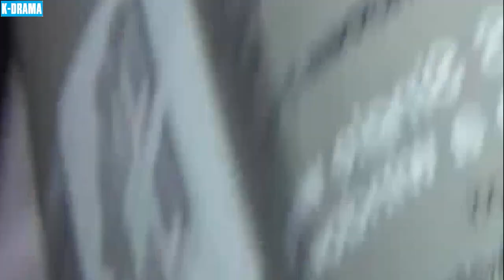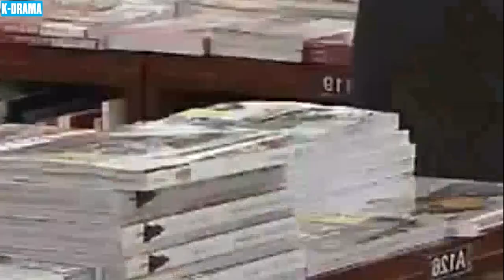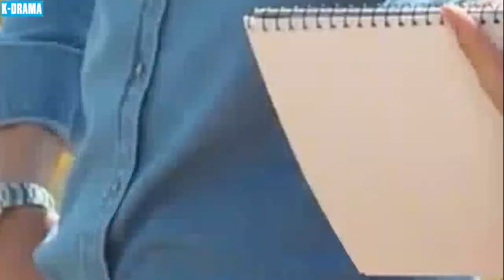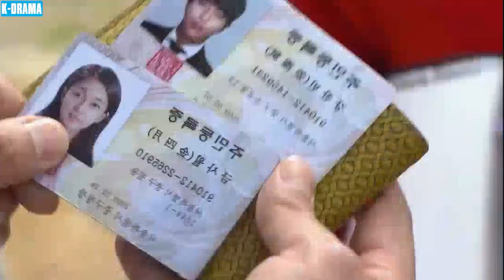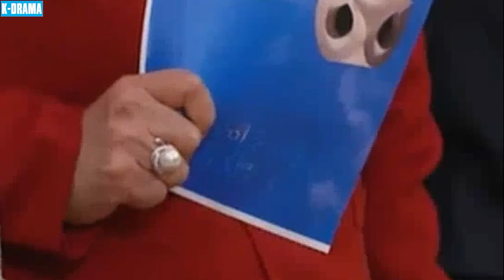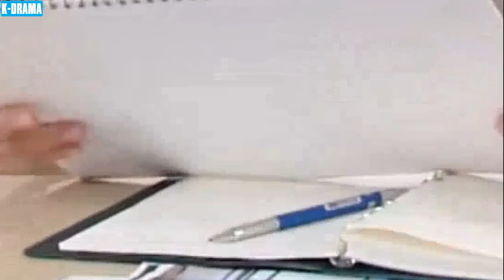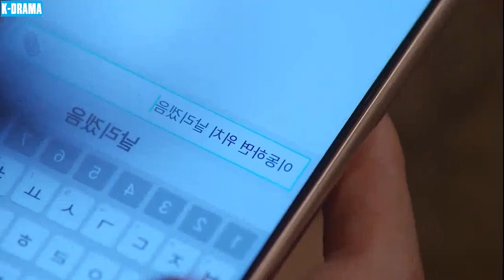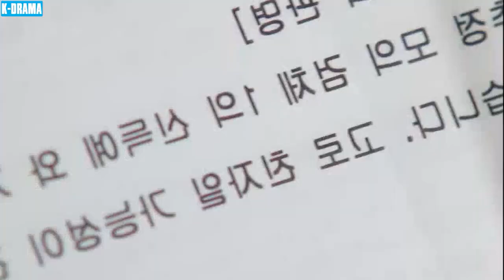PHIM HÀN 2024 | PHÍA CHÂN TRỜI - TẬP 16 (LỒNG TIẾNG) | PHIM TÂM LÝ TÌNH CẢM HÀN QUỐC MỚI NHẤT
👉 Tên Phim: PHÍA CHÂN TRỜI